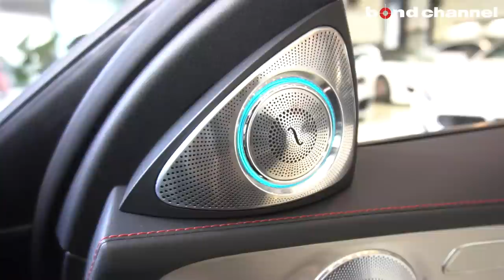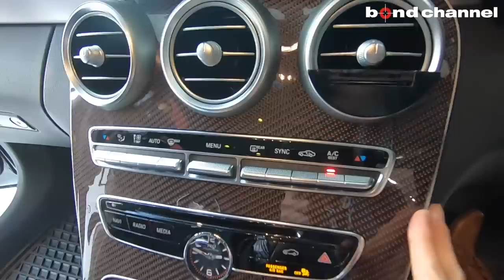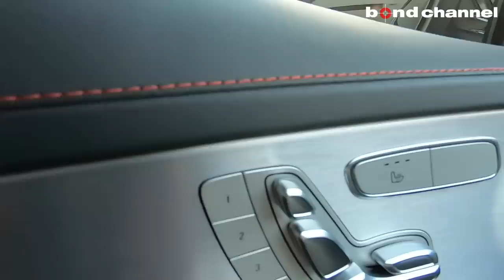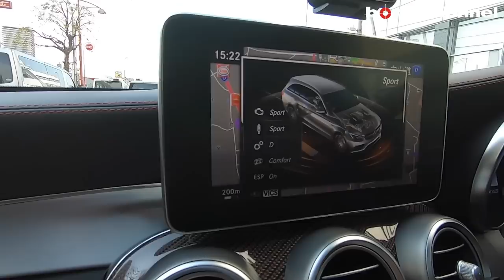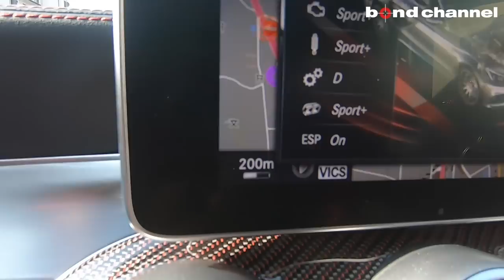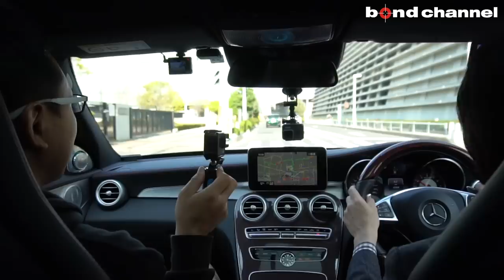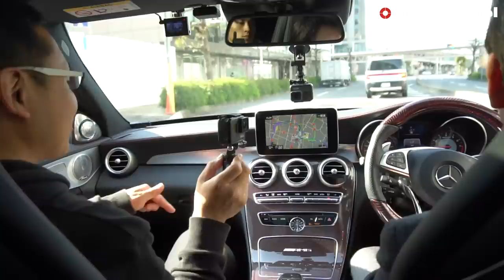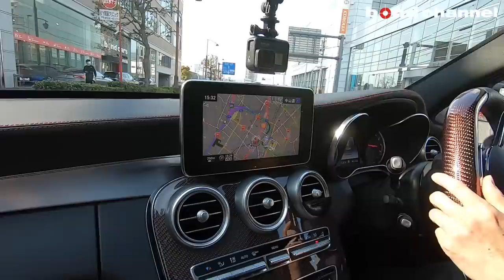【bond cars Arena】限定50台希少な１台をドレスアップ Mercedes-AMG C63ステーションワゴン [車輛紹介]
Mercedes-AMG S205 C63S Edition1

　◆マットブラックペイント19インチAMGクロススポークアルミホイール（鍛造）
　◆ハイグロスブラックパーツ（フロントバンパー、リアバンパー、ドアミラー、ウィンドウアーチモール、サイドスカート、AMGトランクリッドスポイラーリップ）
　◆サイドデカール
　◆レッドアクセント（フロントグリル、ドアミラー、アルミホイール）
　◆AMGレッドカーボン／アルミニウムインテリアトリム
　◆AMGパフォーマンスシート（前席、レッドダイヤモンドステッチ入り）
　◆AMGパフォーマンスステアリング（レザー／DAINAMICAのコンビタイプ、「Edition 1」ロゴ・レッドセンターマーキング・レッドステッチ入り）
　◆ナッパレザードアセンターパネル（レッドダイヤモンドステッチ入り）
　◆レッドパイピング付きAMGフロアマット
　◆エクスクルーシブパッケージ
　　●ハンズフリーアクセス‹トランクリッド自動開閉機能›
　　●エアバランスパッケージ‹空気清浄機能、パヒュームアトマイザー付き›
　　●盗難防止警報システム‹けん引防止機能、室内センサー›

　◆BC Forged HCS21 20インチ カスタムフィニッシュ
　◆ボンネットエンブレム
　◆各部ブラックアウト (エンブレム類、フロントグリル、ドアハンドル、マフラーカッター、トランクゲートモール)
　◆カーボンステアリングホイール